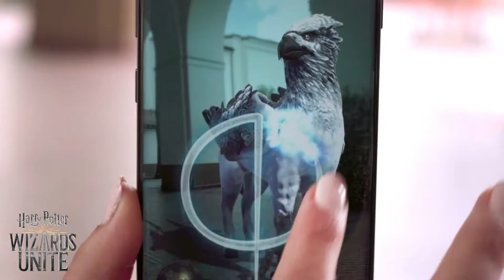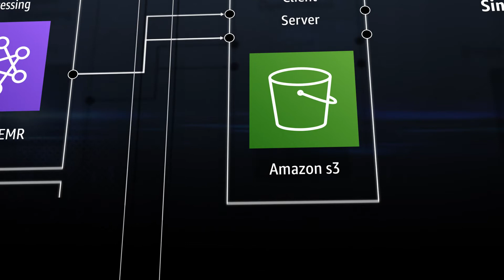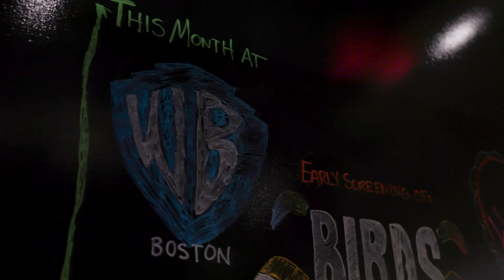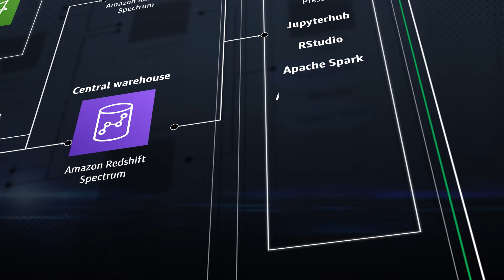WB Games: The Art of Data-Driven Storytelling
With nearly 100 years in entertainment, Warner Bros. believes in the power of great stories. DC, Game of Thrones, and Mortal Kombat are just a few of the globally recognizable franchises that WB has adapted across every platform from movies to video games. WB Games uses data to help inform the creative process of developing games. Using AWS services like Amazon SageMaker, Amazon Redshift, and Amazon S3, WB Games is able to capture, ingest, analyze, and action insights to help developers become more opportunistic and agile with their approach to storytelling.

To learn more about how you can build games on AWS visit AWS Game Tech